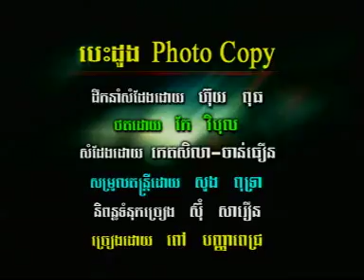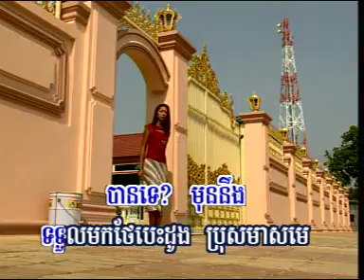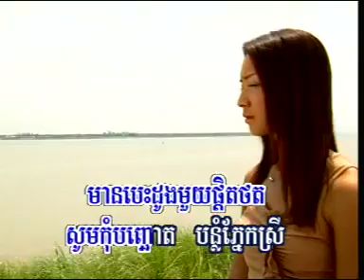បេះដូង Photocopy - ពៅ បញ្ញាពេជ្រ Bes Dong Photocopy - Peou Panhapich